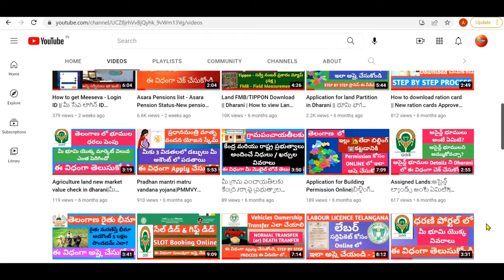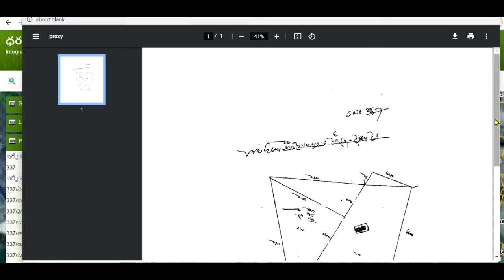How to view Land details - Survey number wise in Telangana | FMB/TIPPON | Dharani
In this video we have shown how to check the land details in survey number wise.